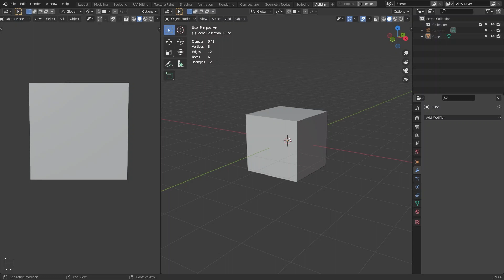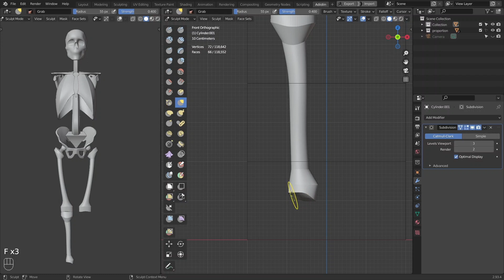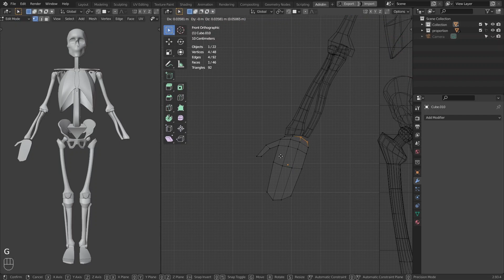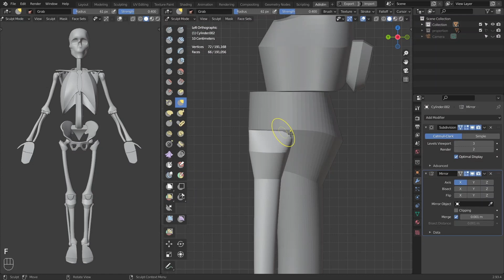Modeling a Simplified Human Skeleton | Blender 3D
Hello guys! While my past self made this for an anatomy tutorial in mind, I'm not sure if I'm still up for it. I just want to put this out and maybe you might find this useful in doing your own anatomy study by building an ecorche.
TIP: It's good to know muscle origin and insertion, and all of those fancy stuff, but give the fats and skin some love...you'll see how much they add to the form and realism!